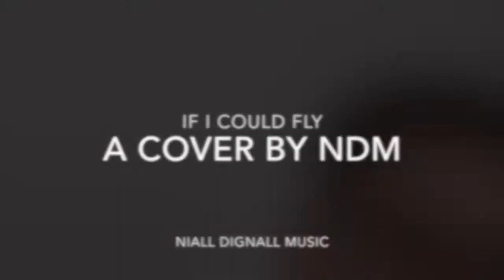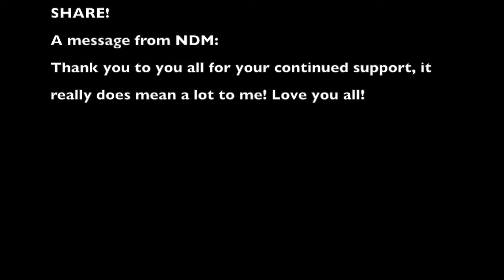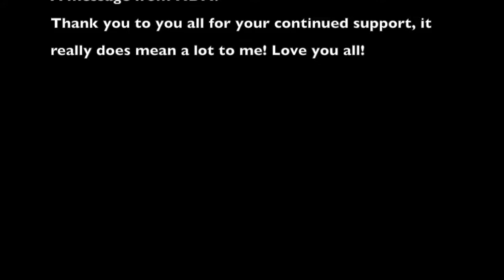If I Could Fly A Cover By NDM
Hi Guys! Please enjoy my cover of If I Could Fly (By One Direction) Please press the THUMBS UP button and also SUBSCRIPE and SHARE! Thank you for all of your continued support!